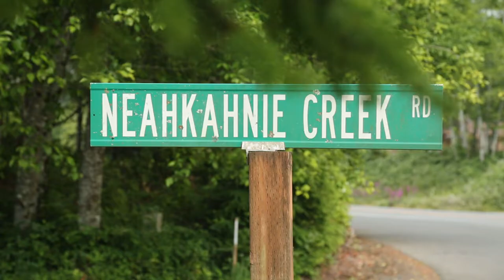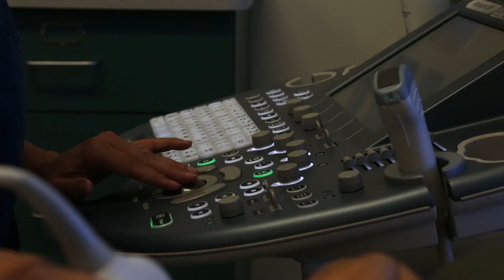Manzanita Primary & Specialty Care Clininc - Erin C Wisbey Martin, MD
Specialties: Family Medicine, Obstetrics

Partnering with you in your health at Adventist Health Medical Group – Manzanita Primary and Specialty Care as well as at Images Medical Spa

Keeping young families healthy is Dr. Wisbey Martin’s passion, especially pregnant moms and babies. She also loves working with medically complex geriatric patients. She sees patients in Manzanita and Tillamook.

Dr. Wisbey Martin believes the natural way to health is usually the best way. She encourages healthy living as part of her routine treatment plan in addition to pharmacologic interventions.

She loves time with her family, gardening and exploring tide pools.